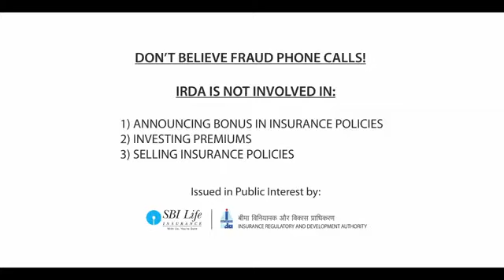personal financial management and Insurances Awareness